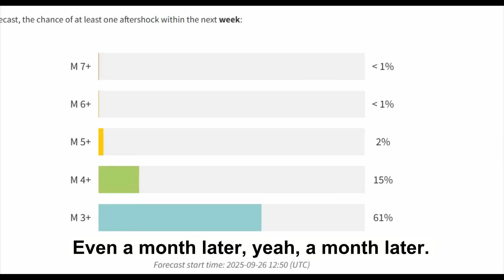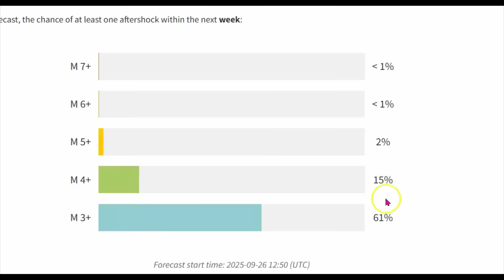Strong 5.9 Quake Strikes 231 km West of Bandon, Oregon – Felt Reports and Aftershocks Update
Inquiries
Mary Greeley

M 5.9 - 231 km W of Bandon, Oregon
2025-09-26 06:45:29 (UTC)43.478°N 127.219°W10.0 km depth